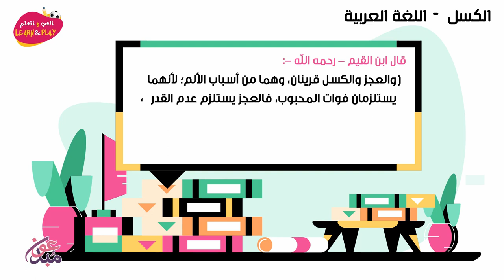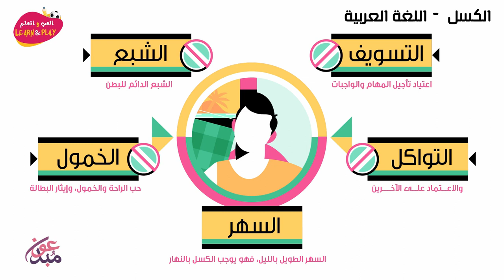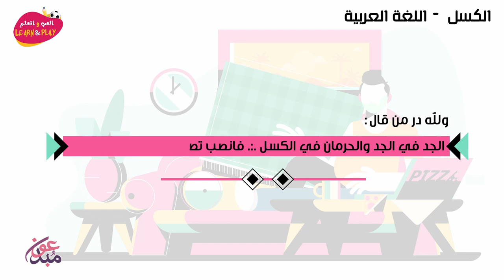الكسل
играй_учись_хейсама_ сархана
LearnAndPlay_Haytham_ Sarhaan